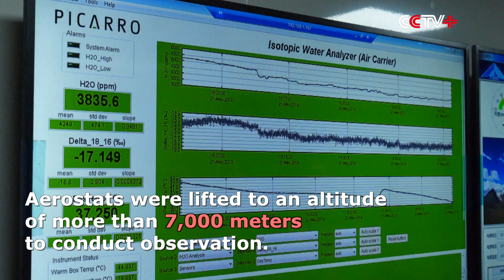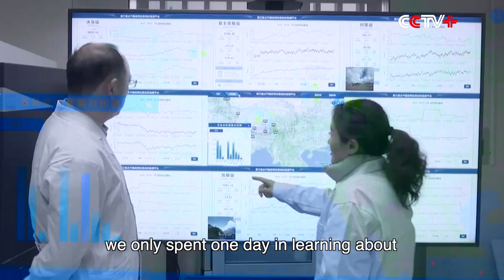Headway Achieved in Scientific Expedition on Qinghai-Tibet Plateau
The second comprehensive scientific expedition on the Qinghai-Tibet Plateau has made remarkable achievement in phases, which is of long-term strategic significance in researching and harnessing the country's water resources, said the research authorities on Tuesday.